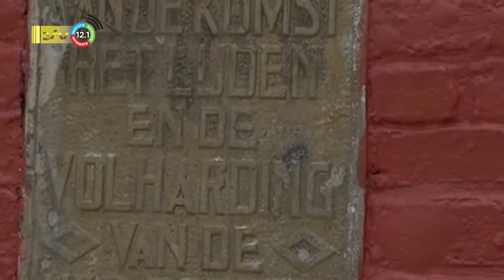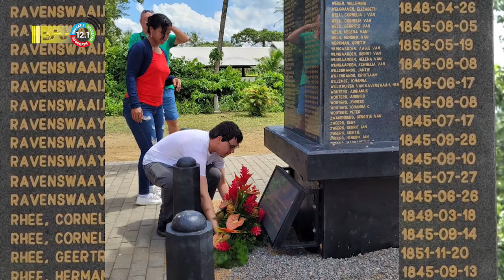21 06 2022 Kranslegging 177 jaar Boeroes in Suriname